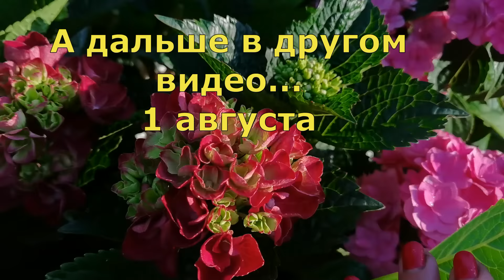Полный разгар цветения. Прогулка по саду в конце июля. Север Ленинградской области ч.1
Полный разгар цветения нашего сада в Ленинградской области. Прогулка по саду в конце июля. Часть первая. Окончание видео выйдет 1 августа. Какие цветы радуют своим пышным цветением?

✅ РУКОВОДСТВО "ВАШИ ЦВЕТЫ ПЕРЕЗИМУЮТ НА 100%. КАК ПРАВИЛЬНО ПОДГОТОВИТЬ ЦВЕТНИК К ХОЛОДНОМУ СЕЗОНУ"